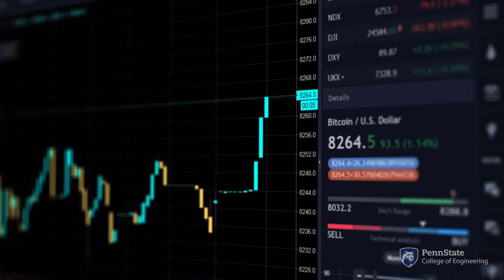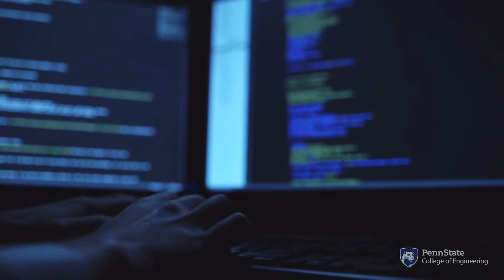What is Computer Science? (Updated 2025 version available in description)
Learn all about computer science, the undergraduate major experience, career pathways, and the latest advancements in the industry from students, faculty, and alumni of the Penn State College of Engineering.